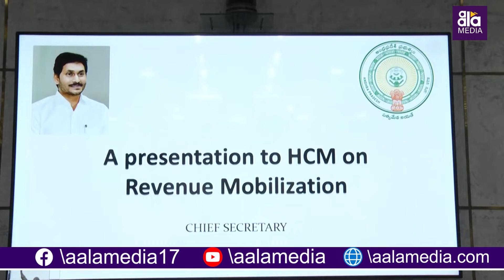|CM YS Jagan holds review meeting on Finance,Revenue,Commerce,Excise, Forestry,Environment|Aalamedia